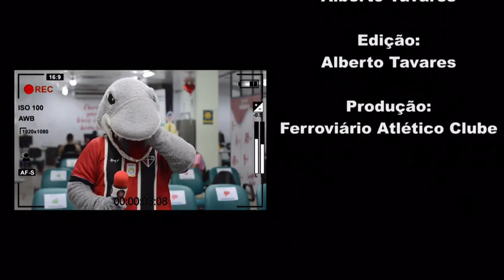Tutuba desafia os mascotes do Fortaleza e Ceará para a missão JunhoVermelho.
O nosso carismático Tutuba desafiou os mascotes de @fortalezaec e @cearasc para a missão JunhoVermelho.

Faça sua parte você também!

Doe sangue